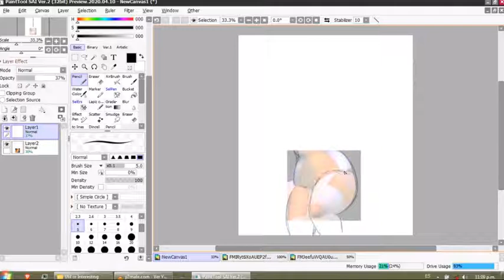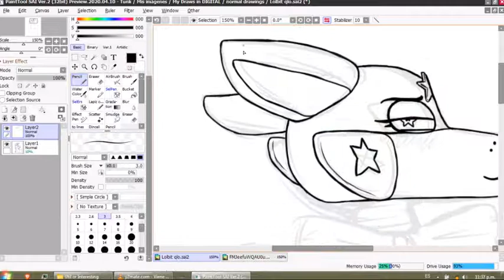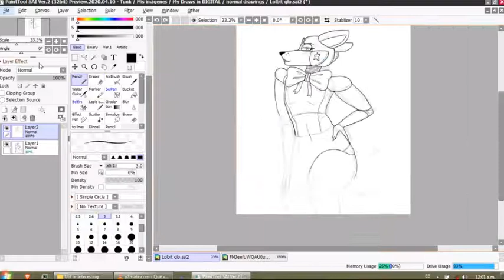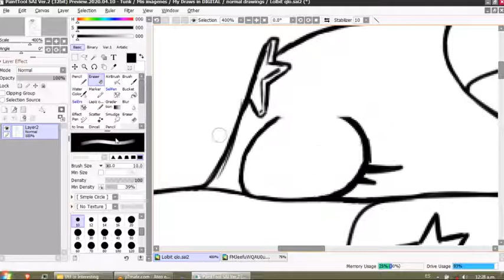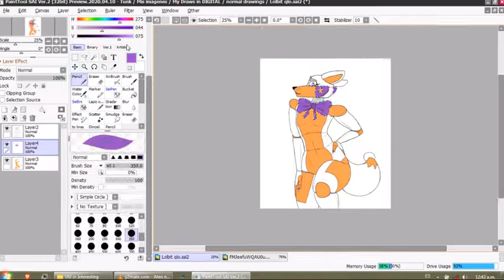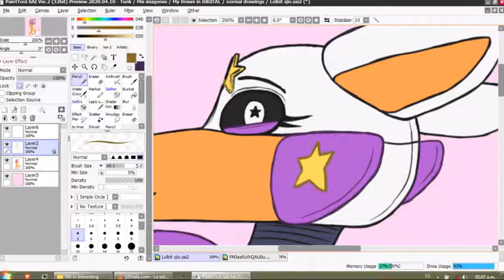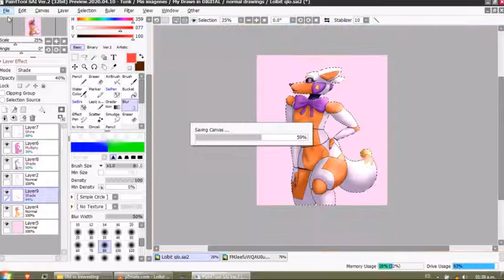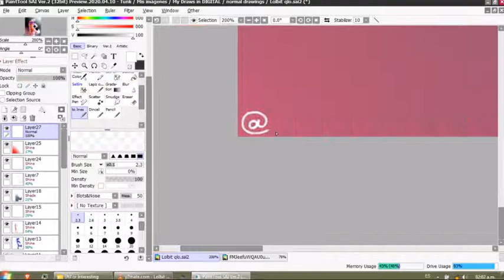DIBUJANDO A LOLBIT!!! (de fncp) ❤ [Speedpaint Lagueado]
está tan linda, está tan rica y tiene tremendo CUentame como has estado?

vendo comisiones muy baratas, porfa comprame una ;w;

por si se preguntan que canciones son las que suenan de fondo:

Will Wood - Suburbia Overture / Greetings from Mary Bell Township! / (Vampire) Culture / Love Me, Normally

Will Wood - 2econd 2ight 2eer (that was fun, goodbye.)

Will Wood - Laplace's Angel (Hurt People? Hurt People!)